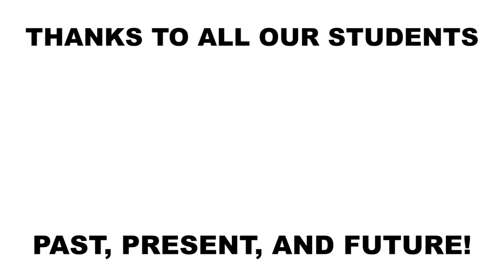Website Intro - EMA Adults (13+) Program! | Effective Martial Arts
Discover our awesome Adults Program, great for people of all levels, experienced or not in martial arts, or in fitness and conditioning! We help you improve faster through innovation.

One structured curriculum for Striking, Wrestling, and Grappling, with a strong fitness component and always safety first! Everything you need to know.

For more information about our classes, currently only available at EMA HQ in Pointe-Claire (West Island of Montreal), Quebec, Canada, check out

Produced by Patrick Fulop, cameraman Warren Scherer, and music by Sukhdev Benning, aka Sookz. Thanks to all our students!